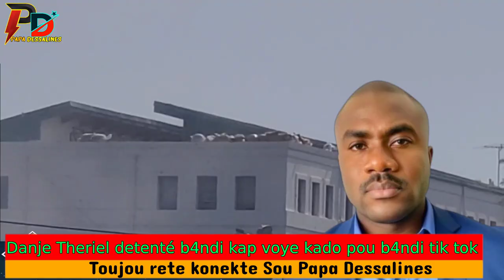Danje Theriel Thelus Detenté B4ndi Kap voye Kado bay b4ndi nan live tik tok